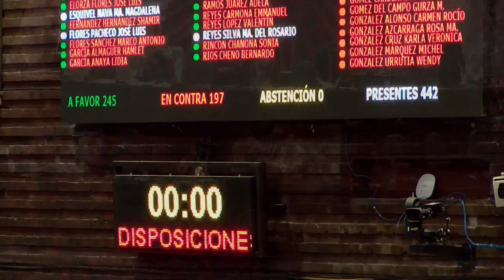Votación / Reforma sobre instalaciones estratégicas y prioritarias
Se avala, con 248 votos a favor, 201 en contra y 0 abstenciones, el dictamen que reforma y adiciona diversas disposiciones de las Leyes Orgánicas de la Administración Pública Federal, y de la Armada de México en materia de infraestructura, vigilancia y protección de las áreas estratégicas y prioritarias del país.